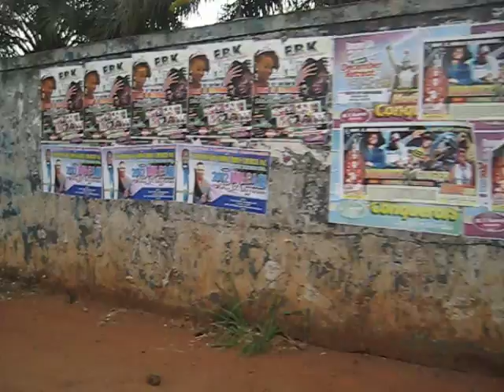Marymount college agbor 1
marymount college agbor